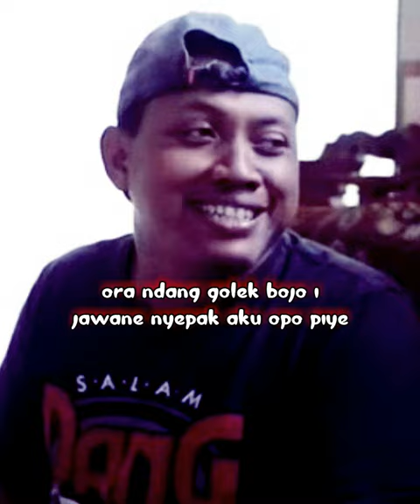BU GURU LULUK - BARDOLO TIDAK BISA LARI DARI BAJUL jowolucu ngakak PELOSOK DIGITAL